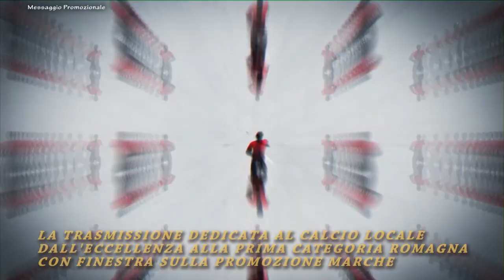Calcio Promozione Romagna. Vis Novafeltria vs Bellaria 1-0